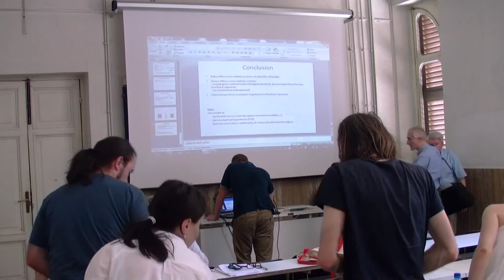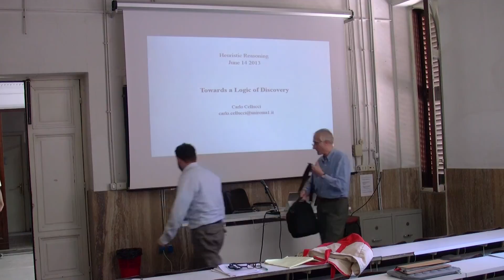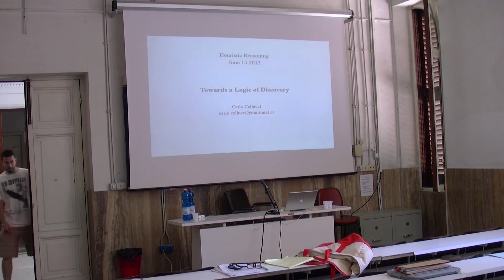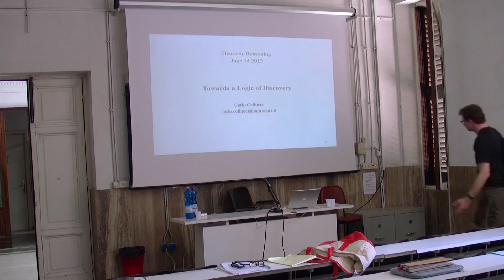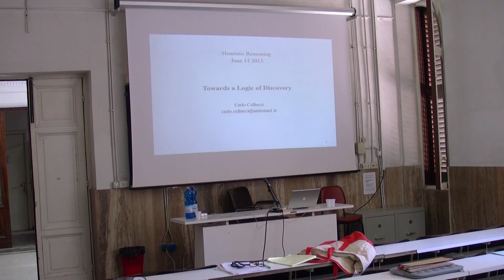Rogier De Langhe - discussion - Heuristic Reasoning Workshop - June 13-­15 2013, Rome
Heuristic Reasoning
Workshop - June 13-­15 2013

Villa Mirafiori, Room II -- Via Carlo Fea, 2 -- Rome

Friday 14 June

R. De Langhe (TILPS - Tilburg University), Kuhnian Rationality
Chairman: T. Nickles (University of Nevada - Reno)